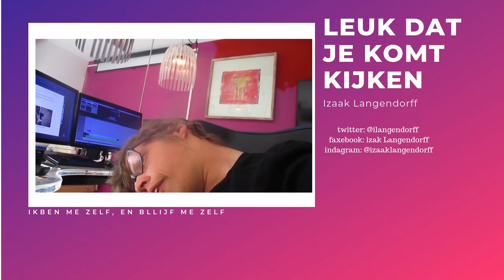wat een SAAI dag beetje YOUTUBE zitten kijken, video shoutout aan sophie hol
Muziek

Social media,

Afspeellijsten

ik heb een heerlijk dag gehad moet ik zeggen heerlijk naar youtube gekeken en ik heb ook een video gezien, van sophie hol, ik moet zeggen dat ik die video erg goed vind, het gaat oveel ze verdiend aan youtube.

Social media,

Afspeellijsten

vlogs

overige afspeellijten